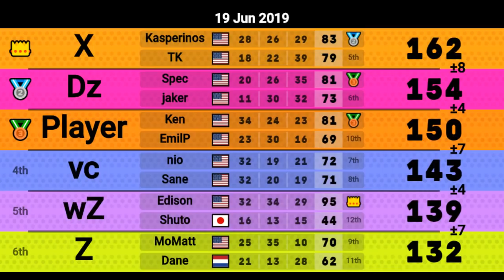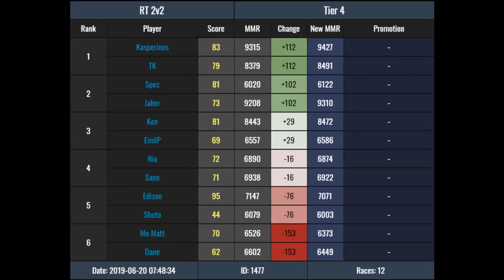Mario Kart Wii - Rise of the Choke Master - Road To Master #3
Really happy with how this series has been received so far. I almost wasn't able to upload this today since I had a lot of trouble rendering the video but fortunately I got it out!